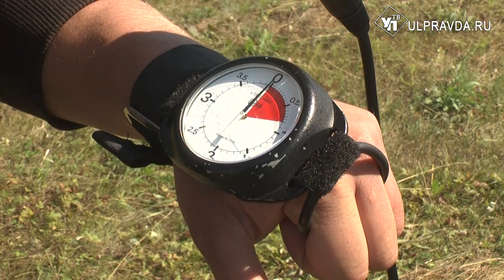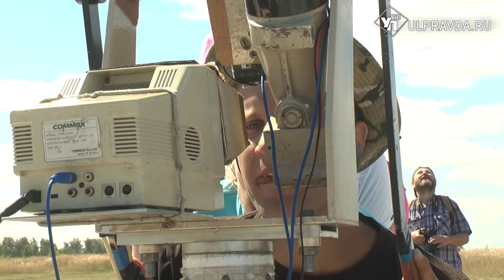Акробатика в небе. В Ульяновск слетелись лучшие парашютисты России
Сегодня поздравления с профессиональным праздником принимают военно-воздушные силы России. Военные лётчики на страже страны уже 108 лет. 90 лет назад к стратегическим и разведывательным задачам подразделения добавилось десантирование. Ближайшие 10 дней десантники со всей России будут испытывать свои силы в Ульяновске. Подробности - в сюжете.